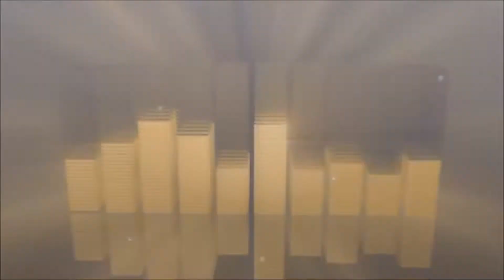Forza Horizon 2 Lets Rewind Back Time ??